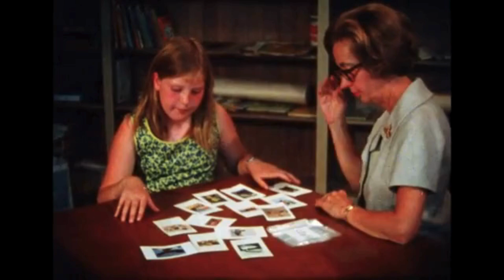The Four Stages of Thinking | Jean Piaget’s Theory of Cognitive Development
Jean Piaget’s groundbreaking theory of cognitive development revealed that our thinking doesn’t just get smarter as we grow — it transforms. From the first moment we understand that the world exists beyond our sight, to the ability to imagine entirely new possibilities, Piaget mapped out four universal stages that shape the way we see and understand reality.

In this video, we explore each stage — Sensorimotor, Preoperational, Concrete Operational, and Formal Operational — with clear explanations, real-world examples, and the lasting impact of Piaget’s work on psychology, education, and how we understand human intelligence.

Whether you’re a student, educator, parent, or simply curious about how the mind develops, this deep dive will give you a fresh perspective on the evolution of your own thinking — and how it might still be changing.

📚 Further Reading:
▶ The Origins of Intelligence in Children by Jean Piaget

▶ The Child’s Conception of the World by Jean Piaget

▶ The Construction of Reality in the Child by Jean Piaget

▶The Psychology of Intelligence by Jean Piaget

▶ Science of Education and the Psychology of the Child by Jean Piaget